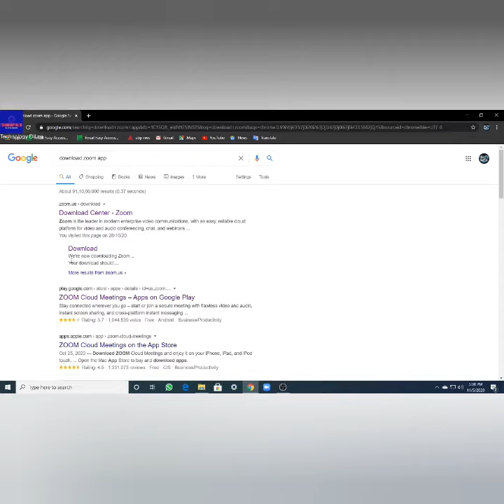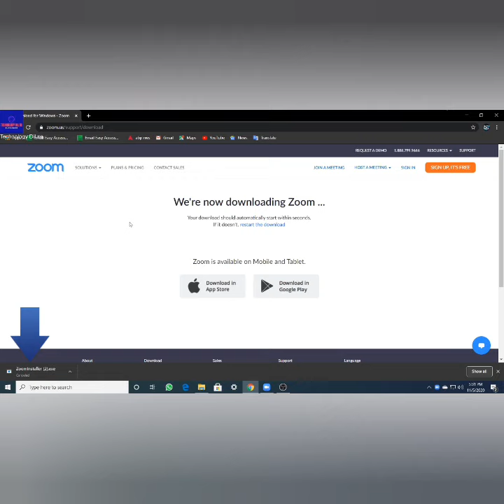How to download zoom in pc